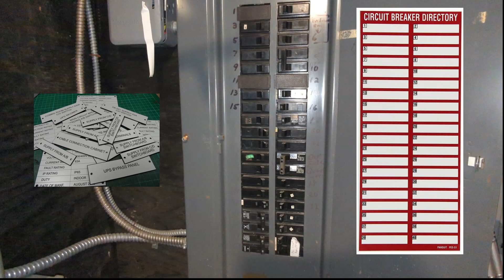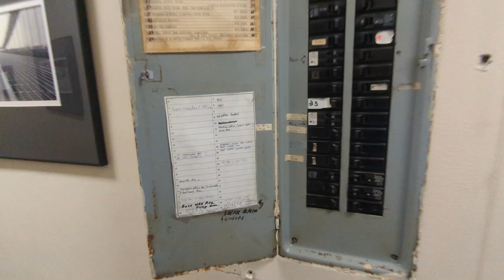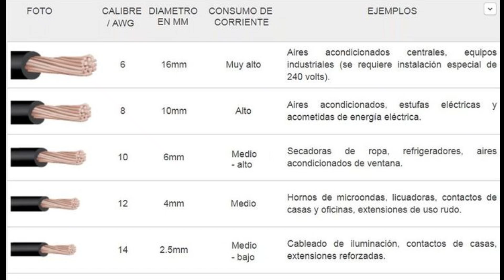ERRORES COMUNES EN LOS PANELES ELECTRICOS electricista electrician electrical diy 👨‍🔧👨‍🔧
Descargo de Responsabilidad:
El contenido del video  es proporcionado con fines educativos e informativos.  Se advierte que el uso de la electricidad y los tomacorrientes conlleva riesgos inherentes, y se recomienda seguir las normas de seguridad y buscar asesoramiento profesional antes de realizar cualquier trabajo eléctrico. El creador del video y los participantes no se hacen responsables de ninguna pérdida, daño o lesión que pueda resultar del uso o aplicación de la información proporcionada